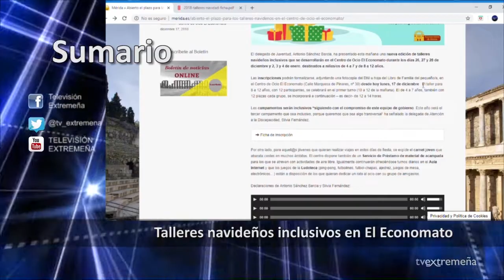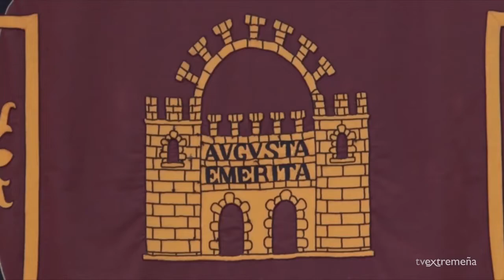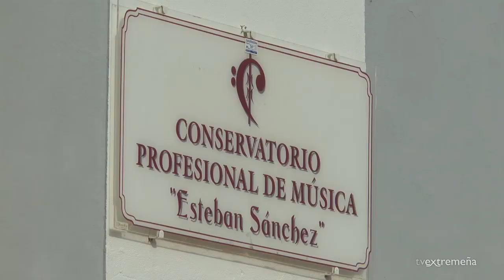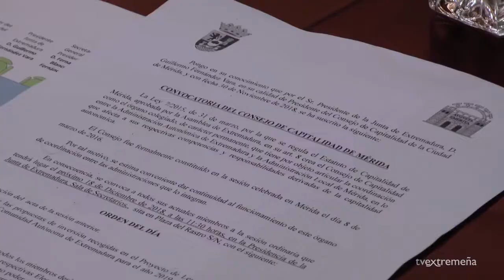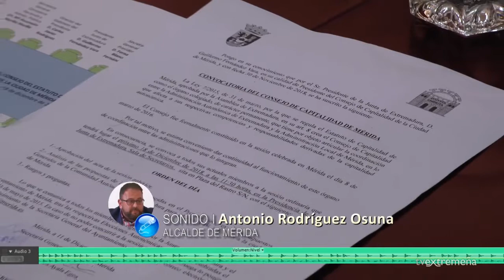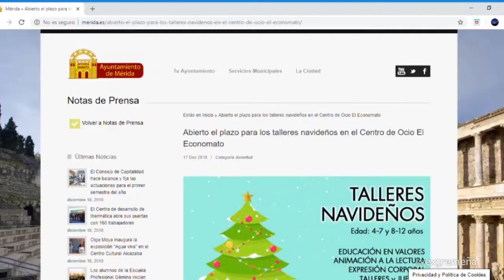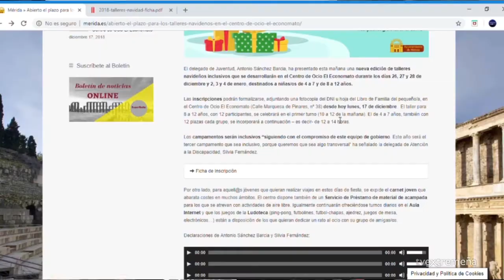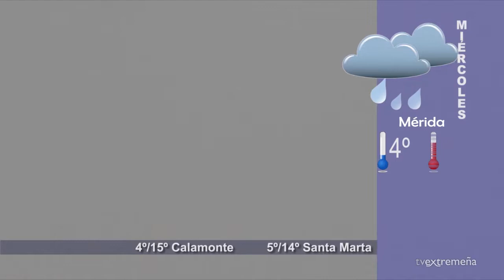TELEVISIÓN EXTREMEÑA 18-12-18 FLASH NOTICIAS 1016